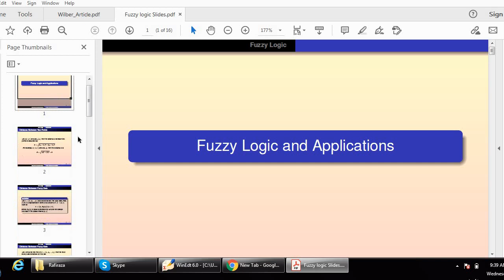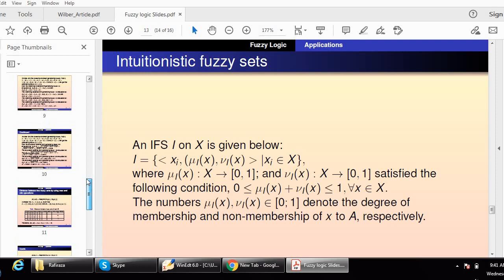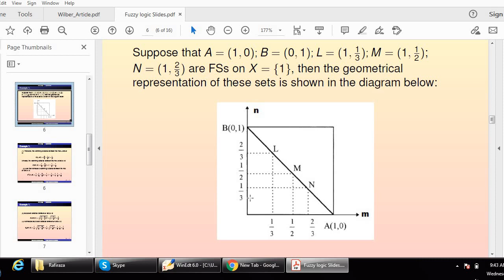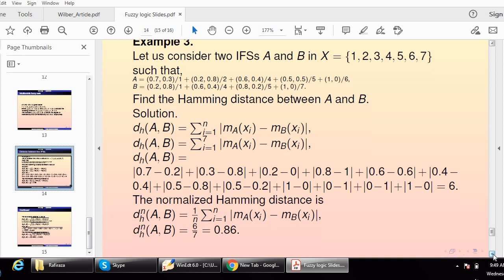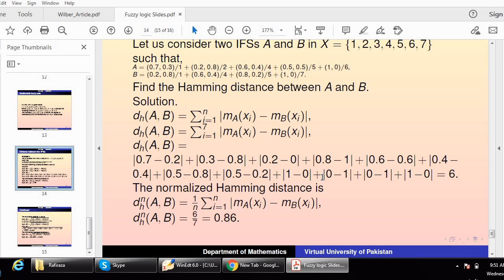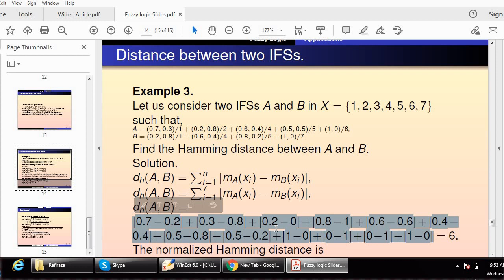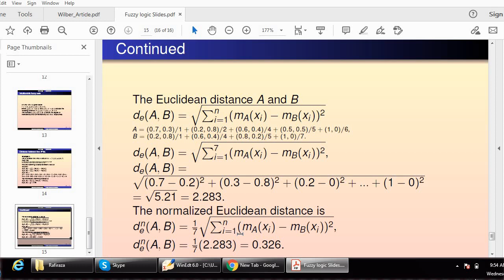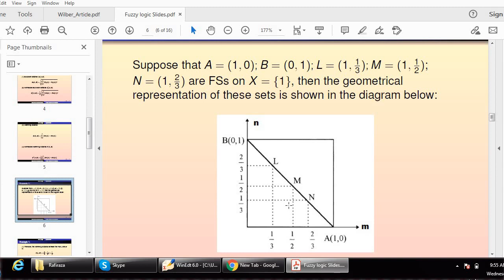MTH645 - Lecture 37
MTH645 - Fuzzy Logic and Applications
Virtual University of Pakistan
Lesson 37:

Instructor:
Muhammad Sarwar Sindhu
Ph.D. Mathematics